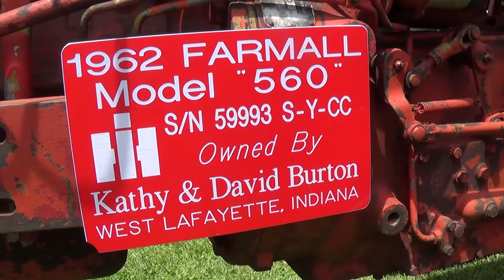6/14/14 Farmall 1206 Southern Special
THis 1206 is equipped with no TA or fenders & is owned by Dave Burton